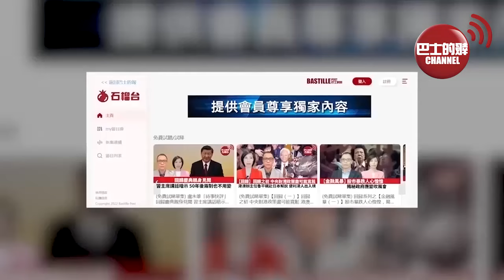(附字幕) 盧永雄「巴士的點評」國際援烏疲勞，彈藥不足，烏軍不敢胡亂開炮。兩周年的一場騷：西方領導人基輔「挺烏」 ，聯合聲明竟點名中國。 24年2月26日